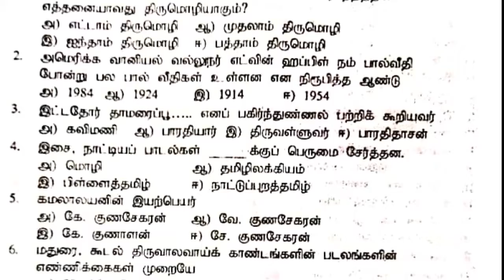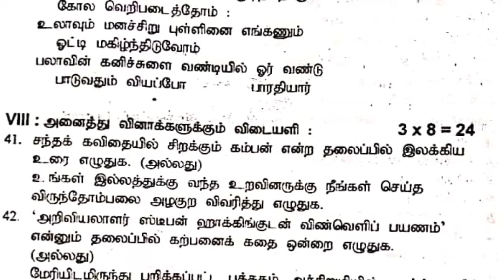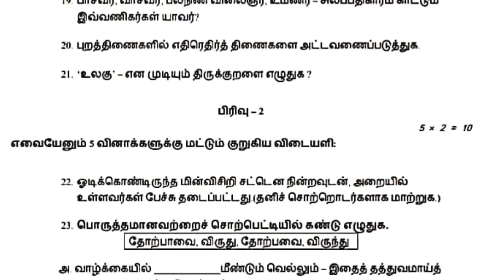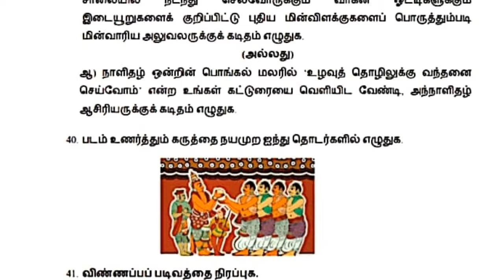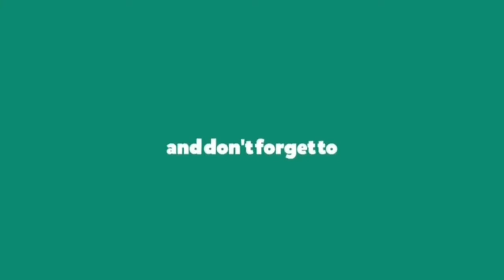10 th TAMIL HALF YEARLY EXAM -- MODEL QUESTION PAPERS--2 NEW SYLLABUS FOR TM AND EM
10 th TAMIL HALF YEARLY EXAM -- MODEL QUESTION PAPERS--2 NEW SYLLABUS FOR TM AND EM

10 th TAMIL HALF YEARLY EXAM -- MODEL QUESTION PAPERS--2 NEW SYLLABUS FOR TM